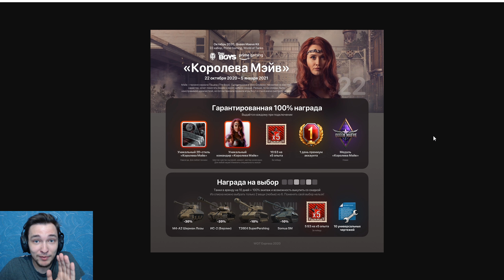ОФИГЕТЬ, В ПЕРВОМ ЖЕ БОЮ ВЗЯЛ МЕДАЛЬ КОЛОБАНОВА НА ТАНКЕ ИЗ НОВОГОДНИХ КОРОБОК GSOR 1008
Я, Эдуард ISERVERI Сечко, игрок команды Tornado Energy Team в дисциплине World of Tanks.
Играю с 2012 года. Играл в команде NS-NS.
Сейчас у меня много свободного времени и я решил заняться стримами. Играть буду часто и много!
О себе: Беларусь.